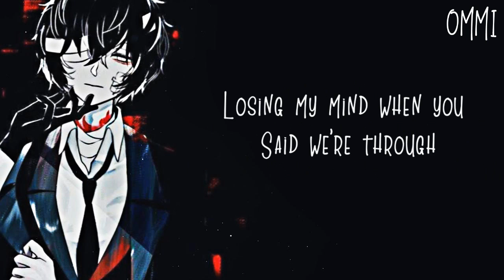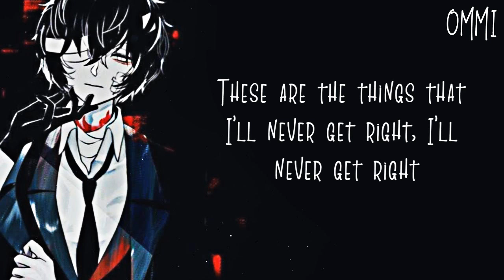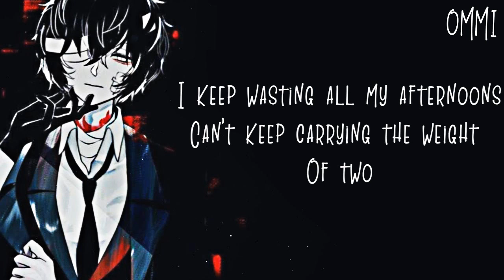Nightcore → Afternoons ♪ (Kayden) LYRICS ✔︎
❤ KAYDEN ❤
❤ FULL ALBUM OF ❤ KAYDEN ❤ { Beginnings }
❤ AND ALL THE OTHER OLD AND LATEST SONGS OF ❤ KAYDEN ❤

►▬▬▬▬▬▬ ✘ SONG INFORMATION✘ ▬▬▬▬▬▬◄

🎤  Name ➼ Afternoons

🎤 Artists ➼ Kayden

🎤 ALBUM ➼ Beginnings

🎤  GENRE ➼ POP

►▬▬▬▬▬▬ ✘SUPPORT ARTIST✘ ▬▬▬▬▬▬◄

► Kayden ❤

►  ORIGINAL SONG  ❤

►▬▬▬▬▬▬ ✘ INFORMATION✘ ▬▬▬▬▬▬◄

►▬▬▬▬▬▬ ✘ PROGRAMS USED ✘ ▬▬▬▬▬▬◄

►▬▬▬▬▬▬ ✘ DISCALIMER ✘ ▬▬▬▬▬▬◄

❤ JOHNNY ORLANDO ❤

❤ PINK ❤

❤ JAMES ARTHUR ❤

►▬▬▬▬▬▬ ✘ TAGS✘ ▬▬▬▬▬▬◄

afternoons
kayden afternoons
afternoons kayden
kayden afternoons official video
afternoons kayden official video
kayden afternoons acoustics
kayden afternoons 8D audio
kayden afternoons cover
afternoons kayden cover
kayden afternoons remix
afternoons kayden remix
kayden afternoons reaction
afternoons kayden reaction
kayden afternoons live
afternoons kayden live
kayden afternoons lyrics
afternoons kayden lyrics
kayden afternoons nightcore
afternoons kayden nightcore

►▬▬▬▬▬▬ § LYRICS § ▬▬▬▬▬▬◄

[Verse 1]
I never knew what I should expect
Holding your hands since the night we met
These are the things that I'll never regret
I always did what you wanted me to
Losing my mind when you said we’re through
These are the things that I'll never get back, I'll never get back

[Pre-Chorus]
How could you be [?], shut the door
When every time you leaving makes me feel more broken than I was before
Ooh, ooh

[Chorus]
I keep wasting all my afternoons
Can’t keep carrying the weight of two
Nothing's ever good enough for you
I do what I have to do

[Verse 2]
It always seems like you're picking a fight
So I'll raise my glass to another night
These are the things that I'll never get right, I'll never get right
I'm writing these songs to make me feel okay
Can not hold on for another day
These are the facts that I can't keep away

[Pre-Chorus]
Ooh, ooh

[Interlude]

[Chorus]
Ooh, ooh